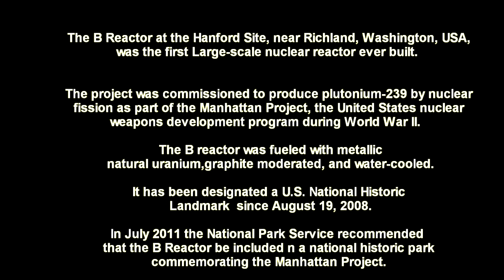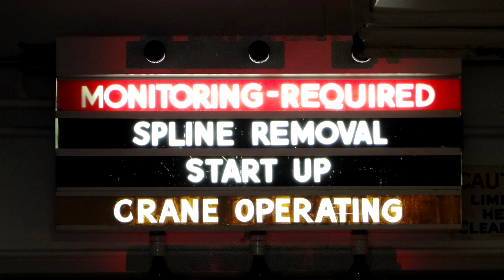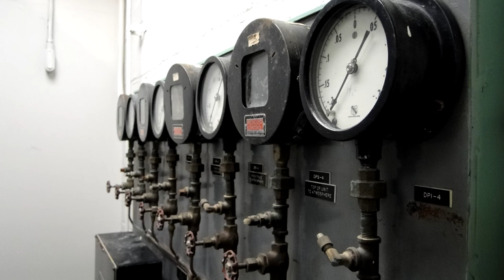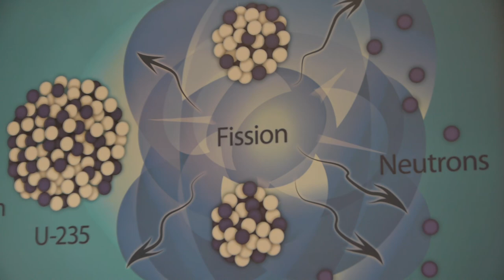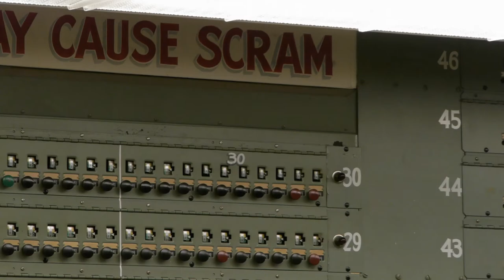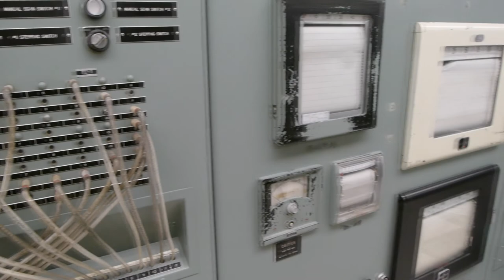Hanford Historic B-Reactor Tour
Hanford Historic B-Reactor Tour...Near the Tri-Cities,WA

The B Reactor at the Hanford Site, near Richland, Washington, USA, was the first large-scale nuclear reactor ever built. The project was commissioned to produce plutonium-239 by nuclear fission as part of the Manhattan Project, the United States nuclear weapons development program during World War II. The B reactor was fueled with metallic natural uranium, graphite moderated, and water-cooled. It has been designated a U.S. National Historic Landmark since August 19, 2008 and in July 2011 the National Park Service recommended that the B Reactor be included in a national historic park commemorating the Manhattan Project. ..wiki